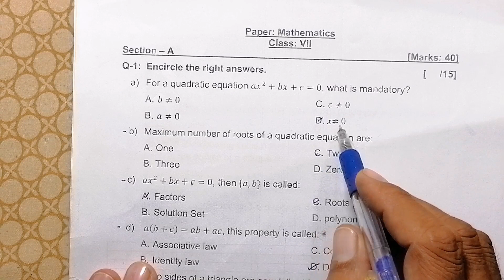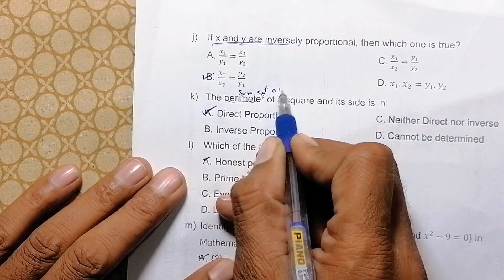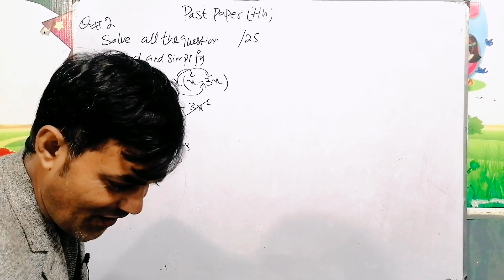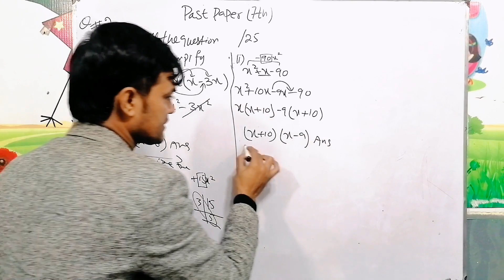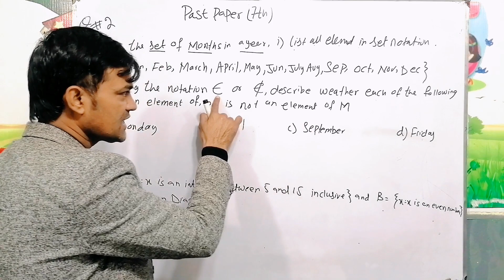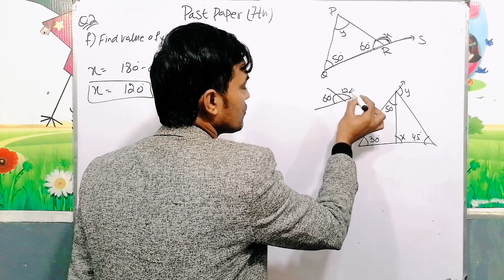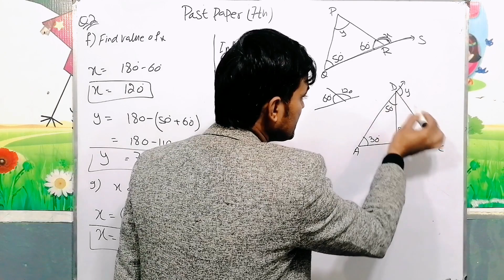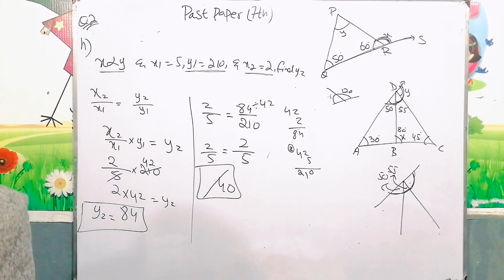Past Paper Objective Part II 22-23 II APS Maths 7th II New Secondary Mathematics Book 2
Title:
Past Paper II  22-23  II APS Maths 6th II New Secondary Mathematics Book 2
About This lecture:
In this lecture i have past paper of APS maths class 7th. these questions are taken from new secondary mathematics book 2. All concept bases ob given syllabus are explained in detail with example.